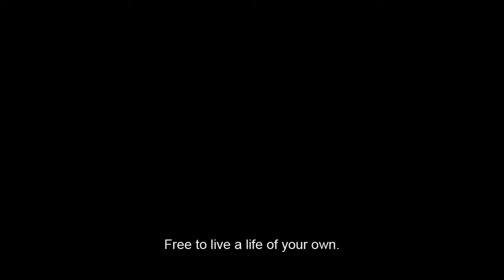Flashlight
A man, haunted by his past misdeeds. Once haunted only in his dreams, the shadows that once plagued his mind now start to manifest in a very physical way.

He lies in fear, every night. Not daring to leave his bedroom, not daring to escape his past. Only until the shadows start to leak in to his only sanctuary is he forced to leave his bedroom.

Was it truly his fault? Or has his mind twisted the memory, and the house itself is extracting its revenge, in an effort to force him to remember?